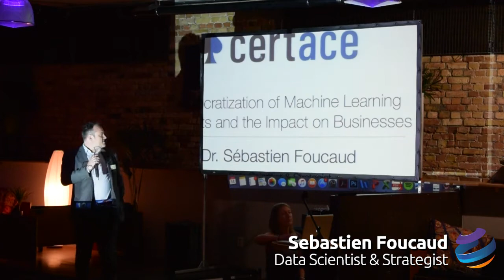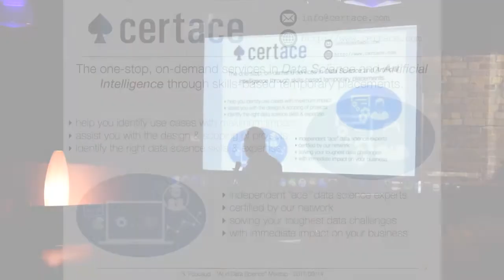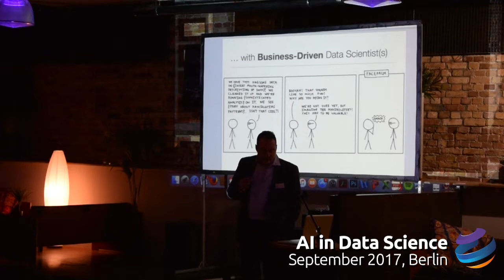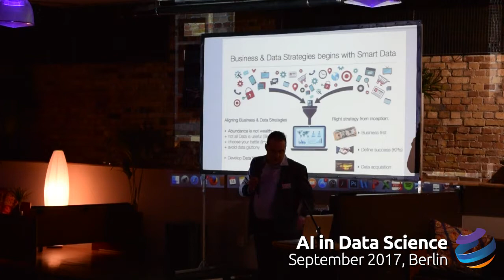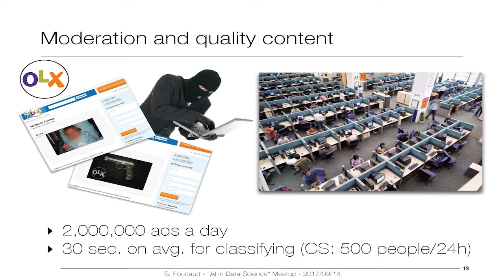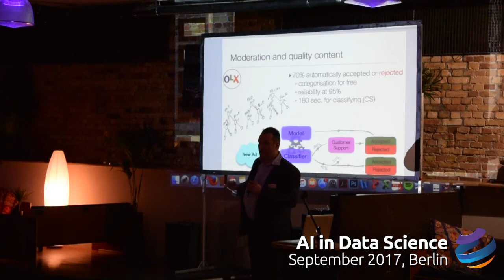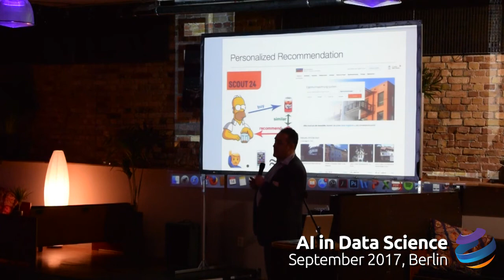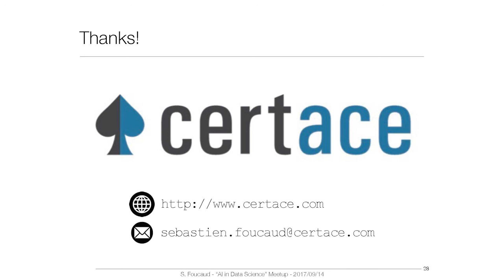Democratization of Machine Learning Products and the Impact on Business by Sebastien Foucaud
The democratization of machine learning products is transforming the way businesses operate. By providing easy-to-use and cost-effective solutions, businesses of all sizes can now access powerful machine learning capabilities to improve their operations and customer experience.

With the help of automated machine learning technologies, businesses can quickly and accurately develop models that accurately represent customer behaviour. This allows them to make better decisions based on customer data, which in turn leads to increased revenue and customer satisfaction.

In addition, the democratization of machine learning products has also enabled the development of more precise algorithms that can provide more accurate predictions. These algorithms can be used by businesses to more accurately predict customer behaviour, allowing them to make better decisions and optimize customer experiences.

Overall, the democratization of machine learning products is having a huge impact on businesses of all sizes. By providing businesses with cost-effective solutions, they are able to access powerful machine learning capabilities that can help them make better decisions and improve their customer experience.